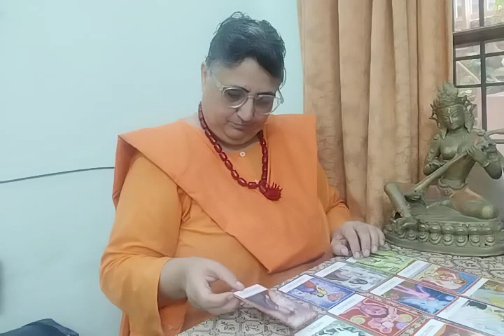Apne "SOULMATE" ko kaise recognise karey, kaise phechane ? maitritarotreading ( timeless)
Apne "SOULMATE"ko kaise recognise krey, kaise phechane ? ye reading jitni aap ke sath resonate kre utni lijiyega baaki ko chor dijiyega. What's app number 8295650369 only for message, not for call. Personal reading paid hai .